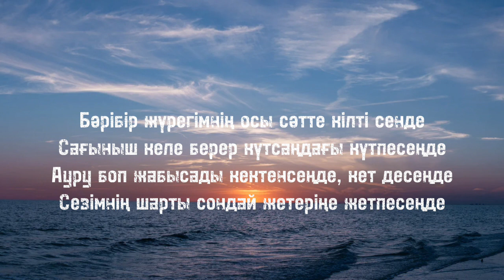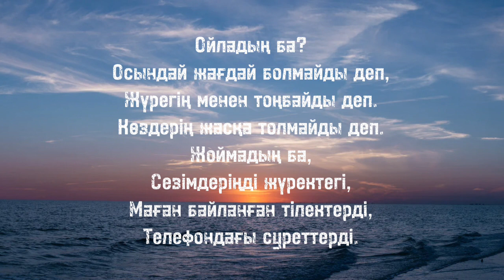Мирас Жүгінісов & Тұрар Ыдырыс - Ойладың ба? (текс, сөзі)🎤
Тағыда тұншықтыратын тыныш түн
Бұзылды қарқыны біздің тыныстың
Сезінбей қалдық біз мәнін дұрыстың
Мәнін бұрыстың
Басталған сезім еді тәтті басында
Махббат иландырушы еді расында
Сезінбедің бе болғанда қасыңда
Сен сонда

Ойладың ба?
Осындай жағдай болмайды деп,
Жүрегің менен тоңбайды деп.
Көздерің жасқа толмайды деп.
Жоймадың ба,
Сезімдеріңді жүректегі,
Маған байланған тілектерді,
Телефондағы суреттерді

Ойларың алынбайд, түніңді тағы ұрлайд
Түсінші саған мендей, сендей маған табылмайд
Тыңдашы жаңылмай , жүрем деп сағынбай
Өзіңсіз жүрек құлпы ашылмайды, жабылмайды

Бәрібір жүрегімнің осы сәтте кілті сенде
Сағыныш келе берер күтсаңдағы күтпесеңде
Ауру боп жабысады кектенсеңде, кет десеңде
Сезімнің шарты сондай жетеріңе жетпесеңде

Ойладың ба?
Жоймадың ба,
Сезімдеріңді жүректегі,
Маған байланған тілектерді,
Телефондағы суреттерді.

Ойладың ба?
Жоймадың ба,
Сезімдеріңді жүректегі,
Маған байланған тілектерді,
Телефондағы суреттерді.